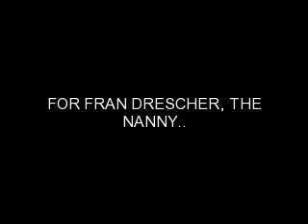my fran video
fran drescher and the many adventures of her life